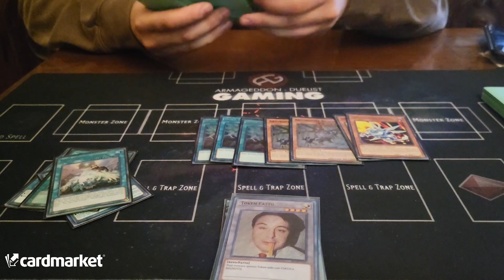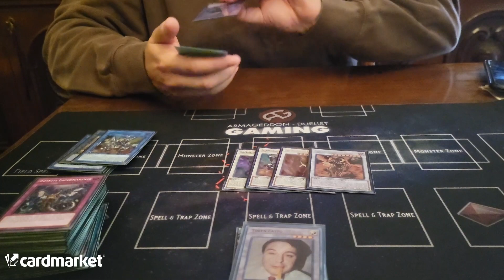2nd Place OTS Championship Pescara - Dragon Link - Gianluca Di Luigi